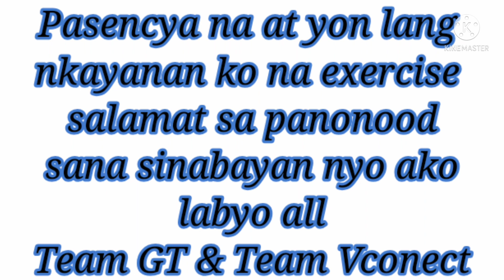# Exercise tuwing umaga/Mag exercise tayo tuwing umaga/dhell Francisco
vivo resedencial exercise tuwing umaga
# dhell Francisco